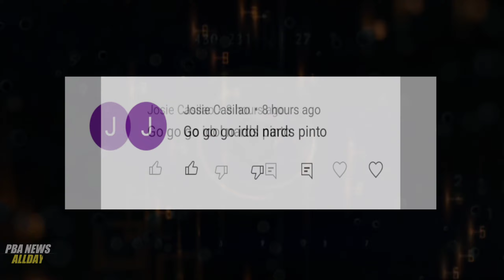PBA NEWS: MAGNOLIA CHITO VICTOLERO AT CHRIS NEWSOME NEWS I MARCIO LASSITER DISMAYADO NA NAMAN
PBA UPDATES
GINEBRA UPDATES
magnolia hotshots
magnolia hotshot
justin brownlee
marcio lassiter ginebra
ginebra trade
pba opening
bolick smb
gilas pilipinas
ginebra 3x3 lineup
ginebra
magnolia vs tnt game 4 prediction
ginebra update
magnolia hotshots vs tnt
PBA finals

PBA UPDATES
PBA GINEBRA
GINEBRA UPDATES

Elike at share niyo na din para patuloy pa ako mag upload ng marami pang videos tungkol sa basketball.